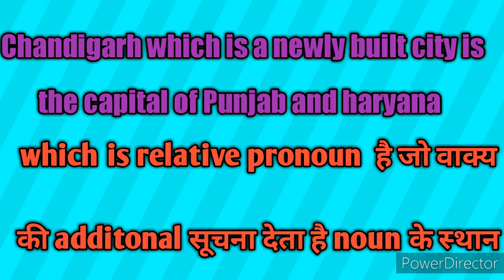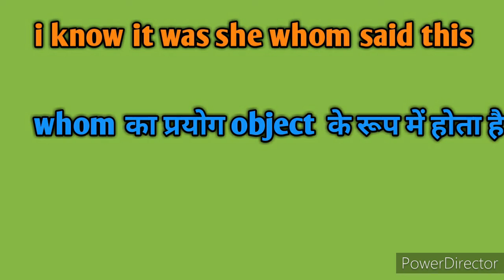relative pronoun practice